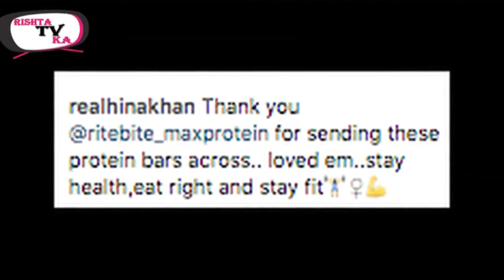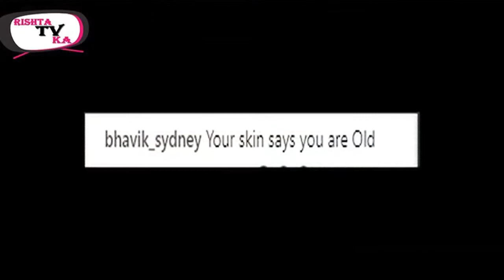फैंस ने हिना खान का बनाया मजाक